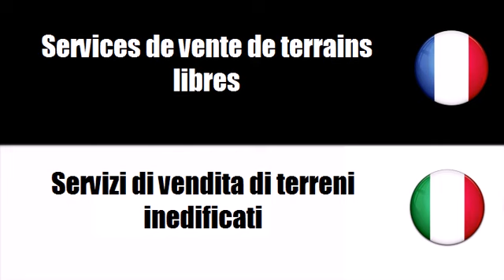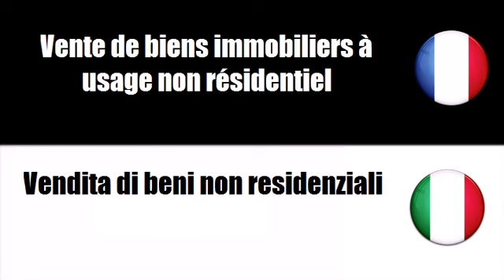Imparare il francese = Compravendita di beni immobili